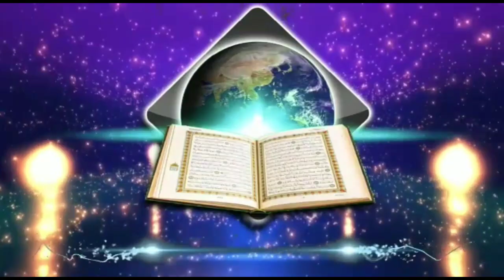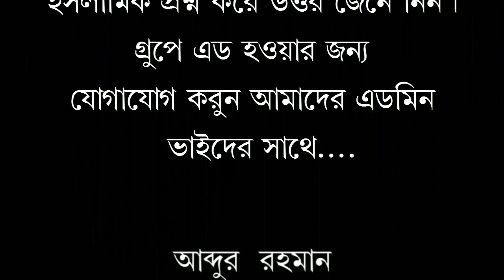ইসলামিক সংগিত,আমি চাঁদ কে বলি তুমি সুন্দর নয়। কবি- মোঃ শরীফুল ইসলাম খাঁন